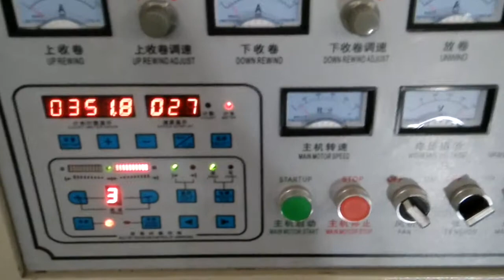JFQ-C 1300mm flim/paper/fabric slitting rewinding machine